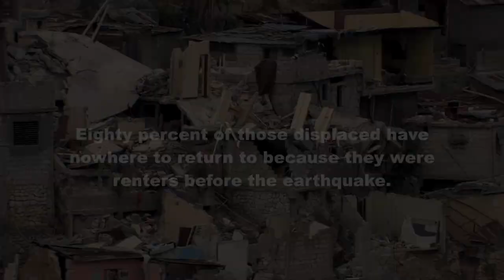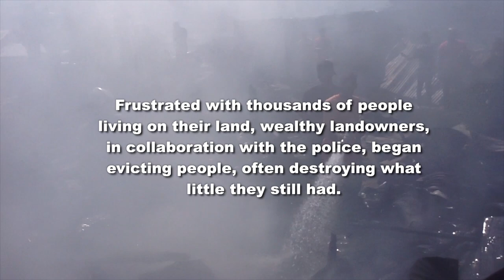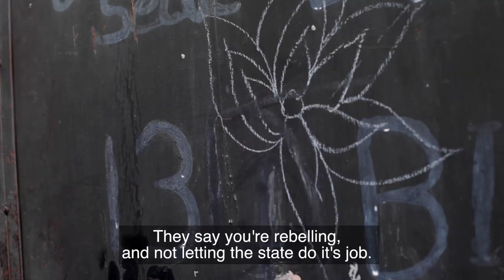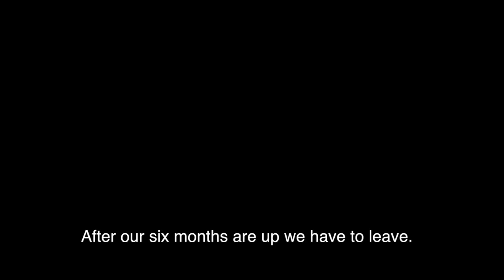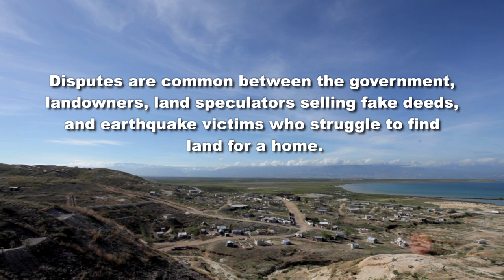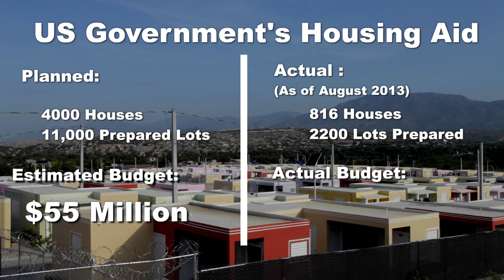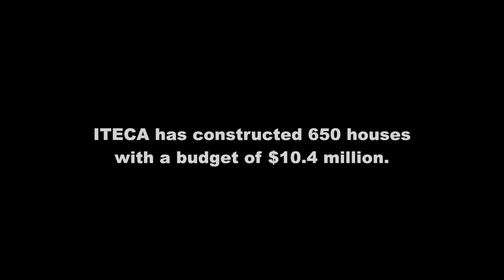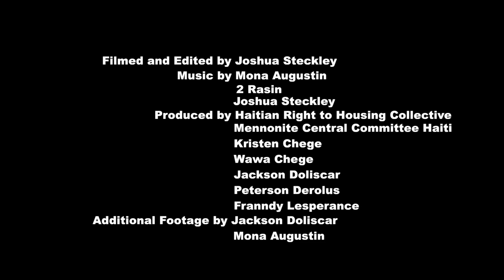Tarps Tents Houses Homes: Housing in Post-Earthquake Haiti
An insightful short film exploring Haiti's ongoing housing crisis through Haitian voices. Produced by Mennonite Central Committee.
for more details about housing in Haiti.